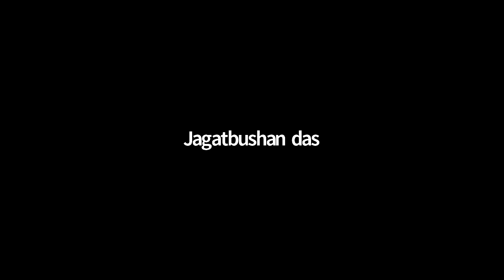Tips to improve one’s chanting | Achyut Gopal Das